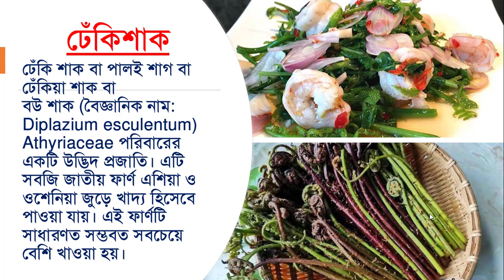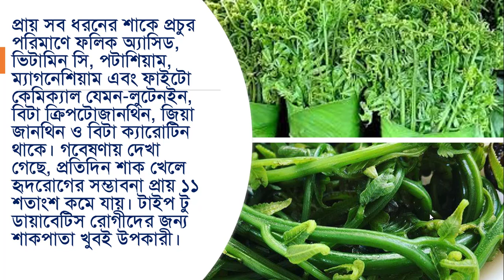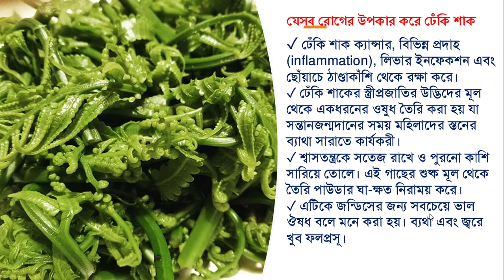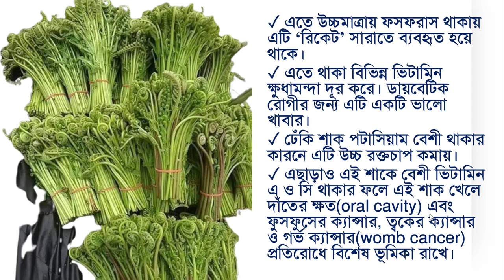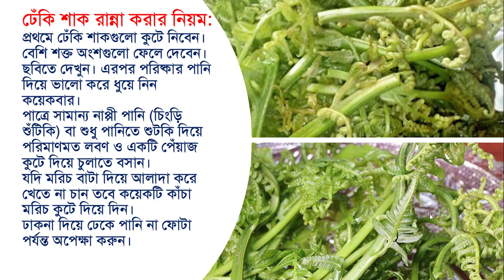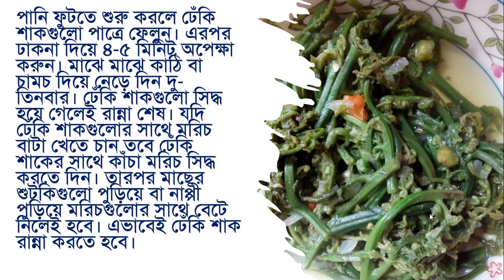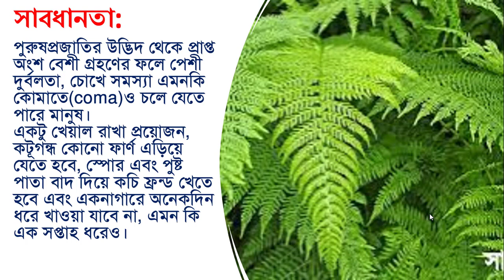ঢেঁকি শাক || যা জানলে কোটি টাকার উপকার হবে || Diplazium esculentum || ঢেঁকি শাকের উপকারিতা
এই পর্বের যা আছে:-
বিসমিল্লাহির রাহমানির রাহীম, কেমন আছেন সবাই? আশাকরি সবাই আল্লাহর রহমতে ভালো আছেন। মানুষ সৃষ্টির সেরা জীব। তাই পৃথিবীর সকল জীব ও উদ্ভিদ মানুষের বিভিন্ন উপকারে ব্যবহার হয়ে থাকে। কারন সৃষ্টির শুরুতে কোন রোগের চিকিৎসা ছিল না, তখন মানুষ বিভিন্ন গাছ, গাছড়া, লতা, পাতা ব্যবহার করতেন চিকিৎসার জন্য। তাই আজকে এমন একটি উদ্ভিদের কথা শেয়ার করব যা হয়ত আপনারা এর আগে জানতেন না, তাই অুনরোধ করব ভিডিওটি না টেনে পুরো ভিডিওটি দেখার জন্য।

ঢেঁকিশাক,
ঢেঁকি শাক বা পালই শাগ বা ঢেঁকিয়া শাক বা বউ শাক (বৈজ্ঞানিক নাম: Diplazium esculentum) Athyriaceae পরিবারের একটি উদ্ভিদ প্রজাতি। এটি সবজি জাতীয় ফার্ণ এশিয়া ও ওশেনিয়া জুড়ে খাদ্য হিসেবে পাওয়া যায়। এই ফার্ণটি সাধারণত সম্ভবত সবচেয়ে বেশি খাওয়া হয়।

প্রায় সব ধরনের শাকে প্রচুর পরিমাণে ফলিক অ্যাসিড, ভিটামিন সি, পটাশিয়াম, ম্যাগনেশিয়াম এবং ফাইটো কেমিক্যাল যেমন-লুটেনইন, বিটা ক্রিপটোজানথিন, জিয়া জানথিন ও বিটা ক্যারোটিন থাকে। গবেষণায় দেখা গেছে, প্রতিদিন শাক খেলে হৃদরোগের সম্ভাবনা প্রায় এগারো শতাংশ কমে যায়। টাইপ টু ডায়াবেটিস রোগীদের জন্য শাকপাতা খুবই উপকারী।

আমাদের চারপাশে বিভিন্ন ধরনের শাক রয়েছে, যেগুলে আমরা প্রতিনিয়ত খেয়ে থাকি। কিন্তু সেইসব শাকসবজির ঔষধি গুন আমরা জানি না।
তাছাড়াও সেসব শাকের সঠিক ঔষধি গুন সঠিক ভাবে পাওয়ার জন্য সঠিকভাবে রান্না করে খাওয়ার নিয়ম জানতে হবে।
আজকের ভিডিওতে এমন একটি শাকের গুন-গুন ও খাওয়ার নিয়ম নিয়ে বিস্তারিত আলোচনা করবো। আজ যে শাক নিয়ে কথা বলছি তার নাম ঢেঁকি।
এই শাকে প্রচুর ভিটামিন এ ও সি রয়েছে। এছাড়াও এ ঢেঁকি শাকে রয়েছে বিভিন্ন রোগের সমাধান।

✓ এতে উচ্চমাত্রায় ফসফরাস থাকায় এটি ‘রিকেট’ সারাতে ব্যবহৃত হয়ে থাকে।
✓ এতে থাকা বিভিন্ন ভিটামিন ক্ষুধামন্দা দূর করে। ডায়বেটিক রোগীর জন্য এটি একটি ভালো খাবার।
✓ ঢেঁকি শাক পটাসিয়াম বেশী থাকার কারনে এটি উচ্চ রক্তচাপ কমায়।
✓ এছাড়াও এই শাকে বেশী ভিটামিন এ ও সি থাকার ফলে এই শাক খেলে দাঁতের ক্ষত(oral cavity) এবং ফুসফুসের ক্যান্সার, ত্বকের ক্যান্সার ও গর্ভ ক্যান্সার(womb cancer) প্রতিরোধে বিশেষ ভূমিকা রাখে।

সাবধানতা:
ঢেঁকি শাক বিষাক্ত!  তাই কোন ভাবেই ভালো করে রান্না না করে এই শাক খাওয়া উচিৎ নয়।
এছাড়া না চিনে ঢেঁকি শাকের মত দেখতে যেকোনো ফার্নকেই শাক হিসেবে খাওয়া উচিৎ না; কারন এর অনেক প্রজাতি বেশী বিষাক্ত।
বিশেষ করে পুরুষ ঢেঁকি শাক বা বিষ ঢেঁকি শাক যেটাকে বলে।